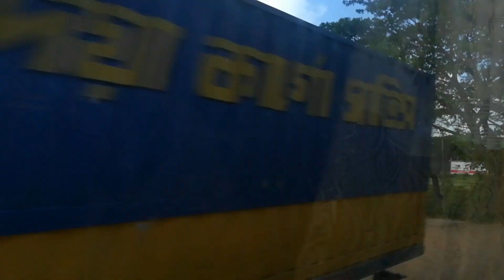ബോർഡർ കടന്ന് ബംഗ്ലാദേശിലേക്ക് | North East travel | EP 11 | Bangladesh | Malayalam Travel vlog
കൊൽക്കത്തയിലെ പെട്രപോൾ ബോർഡർ കടന്ന് ബംഗ്ലാദേശിലെ ധാക്കയിൽ എത്തുന്നത് വരെയുള്ള കാഴ്ചകളാണ് നോർത്ത് ഈസ്റ്റ് യാത്രയുടെ പതിനൊന്നാമത്തെ എപ്പിസോഡിൽ. വീഡിയോ ഇഷ്ടമായാൽ ലൈക്ക് ചെയ്യും അഭിപ്രായങ്ങൾ രേഖപ്പെടുത്താനും ചാനൽ സബ്സ്ക്രൈബ് ചെയ്യാനും മറക്കരുത്.